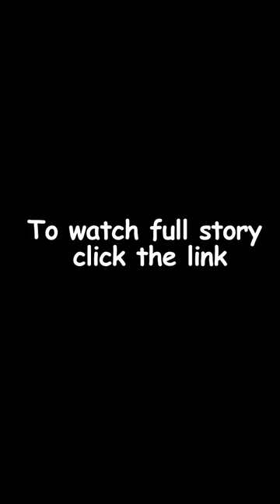Noaman Ibn Muqqarin (RA) | Prophet Stories In English